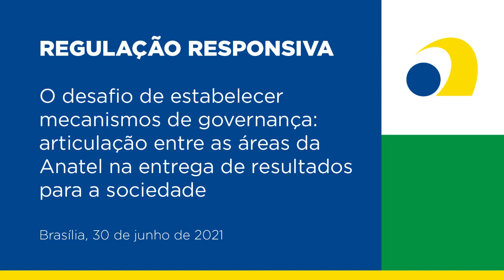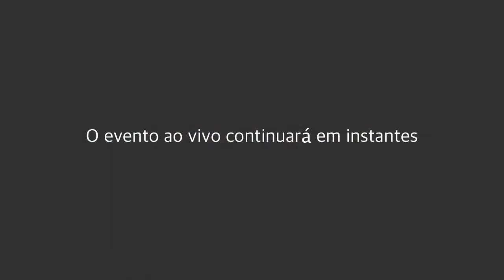REGULAÇÃO RESPONSIVA | O desafio de estabelecer mecanismos de governança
REGULAÇÃO RESPONSIVA | O desafio de estabelecer mecanismos de governança: articulação entre as áreas da Anatel na entrega de resultados para a sociedade.

Vicente Aquino | Conselheiro da Anatel
Wilson Diniz | Superintendente de Fiscalização da Anatel
Márcio Iório | UnB
Ricardo Morishita | Sociedade civil
Piero Sellán | SKY
Monique Barros | Claro
Adriana Costa | Oi
Elisa Leonel | Superintendente de Relações com Consumidores da Anatel

Brasília, 30 de junho de 2021